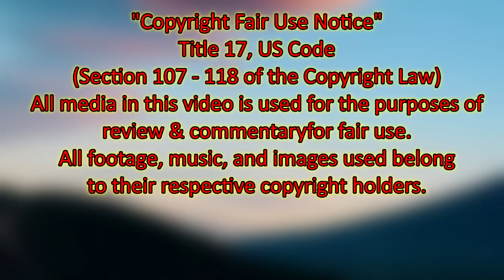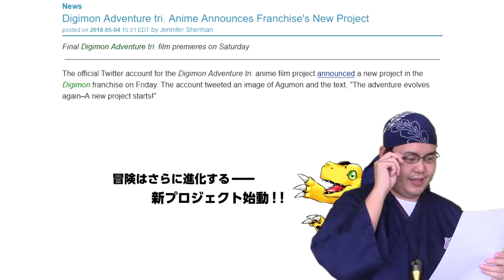Kirakira☆Precure A La Mode Manga Review Vol 2 Part 2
They say the best chefs can make good dishes out of the worst ingredients.  Can the Kamikita Futago do likewise in the end for this show?

Pretty Cure is owned by Toei Animation.